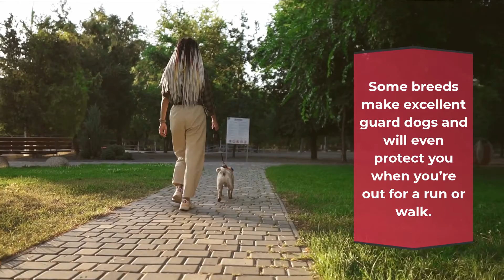Benefits of Owning a Pet , Pet Lovers ,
10 Benefits of Owning a Pet
1) They keep you fit
All dog breeds, including ours, require daily walks to remain happy and healthy. However, we all have a propensity to become a little sluggish now and then - if this sounds like you, a puppy is the perfect remedy! Every day, they'll drag you out the front door and force you to run around the park. A dog is, without a doubt, the best personal trainer you could have.

2) They make sure you’re never lonely
It can be lonely at home if you live alone or if your partner works different shifts than you - unless you have a cat, of course! Cats and dogs make excellent companions since they will always be ready for you when you return home and will gladly lend an ear if you need to vent about your bad day. Plus, they're usually up for a snuggle on the couch.

3) They lower your stress levels
Modern living is stressful, and excessive worry can lead to a variety of health issues. Fortunately, pets can help us unwind — caressing your cat or simply watching fish swim around in an aquarium can help you forget about your concerns. Pet owners have lower blood pressure, cholesterol, and triglyceride levels than non-pet owners, according to previous studies. That means having a pet can lower your risk of having a heart attack later in life.

4) They can help you make friends
People will often stop to talk to you about your dog in the park because the pet owner community is so welcoming. Having a pet is a terrific way to meet new people and form friendships quickly, especially if you don't do small chat very well. You never know, maybe having a dog can help you meet your soul mate!

5) They can improve your immune system
Because pets spend so much time outside, they carry all kinds of dirt and pathogens into your home. However, this isn't always a negative thing; the extra bacteria might help boost your immunity to colds and other minor ailments. Previous research has found that babies who live with a dog have less infections and are overall healthier than those who do not.

6) They can stop your children from developing allergies
While it's impossible to say whether or not having a pet will prevent your children from developing allergies, evidence suggests that the dander in their fur may aid. However, if you are allergic to cats or dogs, you should never acquire one - you will not grow immune overnight!

7) They can catch cancer early
It's no secret that dogs have excellent senses of smell, but did you know that some canines can detect cancer? After seeing their dog was constantly pawing at, sniffing, or even licking a tumour hidden beneath the skin, several pet owners said that their dog saved their lives.

8) They can teach kids responsibility
Every parent has been asked, "Can I get a pony, puppy, or hamster?"
' at some point during the life of their child. It's no secret that children adore animals, and having one as a pet may teach them a variety of valuable skills if they're old enough. They'll not only acquire the necessary skills for owning a pet, such as cleaning the cage, grooming, and teaching tricks, but they'll also hone their loving and empathetic skills, which will come in handy later in life.

9) They make you feel safe
Although not everyone enjoys being alone at home, having a cat or dog can make you feel much safer. In addition, criminals are less likely to target a residence where a dog is plainly present. Some breeds make excellent security dogs and will even protect you while running or walking.

10) They can provide companionship to children with learning difficulties
Children with autism and other learning difficulties have a hard time conversing with other people, but they have no trouble conversing with nice animals. After all, your dogs are incapable of responding and will always keep your secrets to themselves!

Taking care of a pet is a great job, but when you consider all of the rewards listed above, it's well worth it. Whether you maintain a cat, dog, horse, or hamster, they'll make excellent pets.

What impact has your pet had on your life?